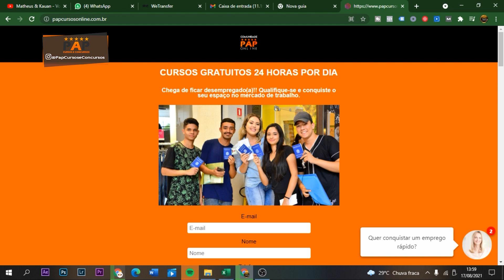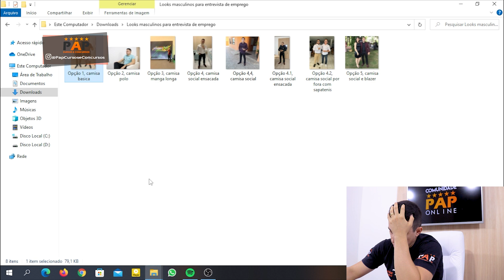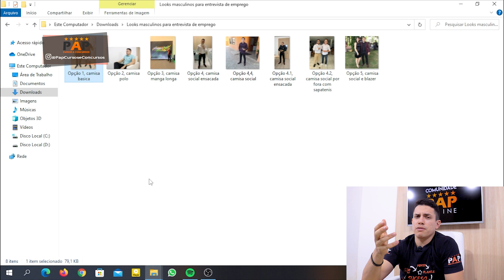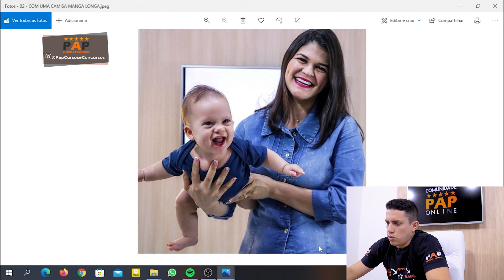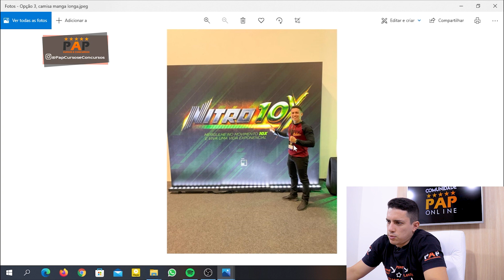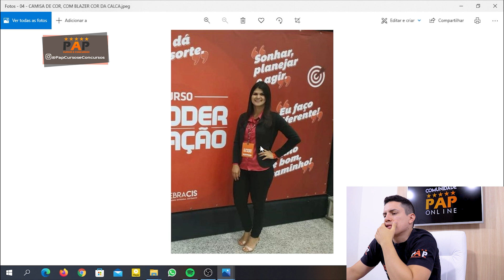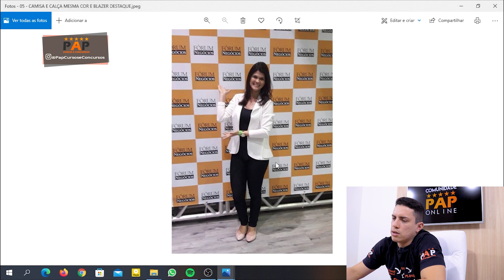ROUPAS IDEIAIS PARA ENTREVISTA – MASCULINAS E FEMININAS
Muitas pessoas sentem dificuldade em passar numa entrevista de emprego, devido a sentirem muita dificuldade em responder as perguntas.
Pensando nisso, nós do PAP Cursos e Concursos listamos ROUPAS IDEIAIS PARA ENTREVISTA – MASCULINAS E FEMININAS, para que você possa se preparar de forma antecipada.

Pare de se auto sabotar e consiga ter sucesso no processo seletivo.